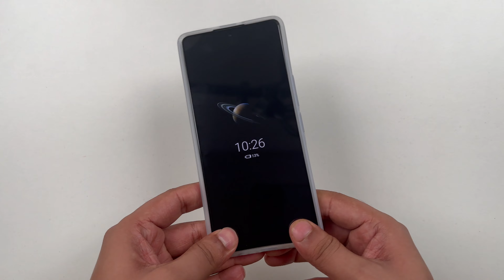Tecno Camon 20 Pro 5G Back Cover Case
Unboxing Video -